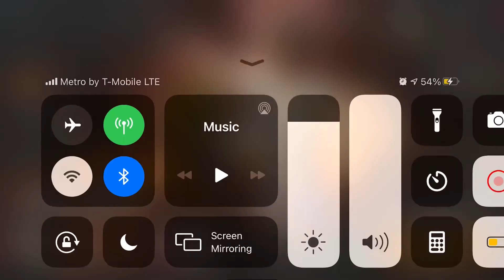Don’t underestimate the power of vommy mommy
Toxic people try to take me to haddon field but they end us losing